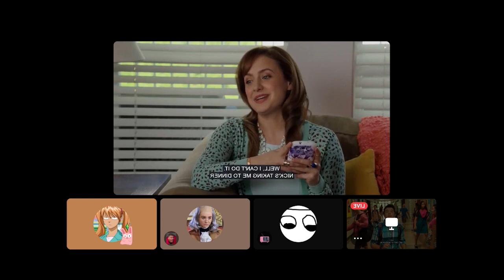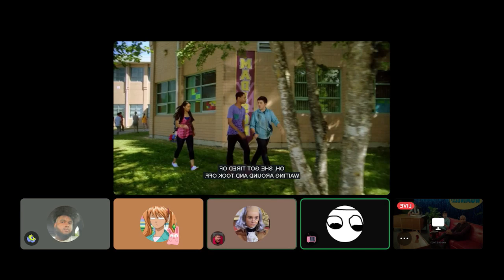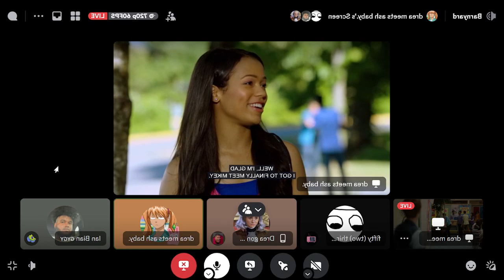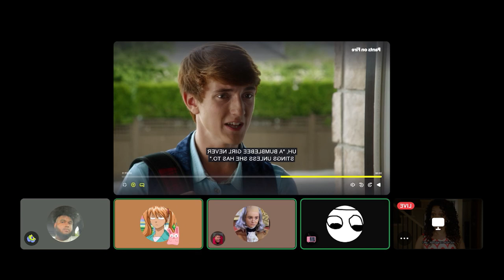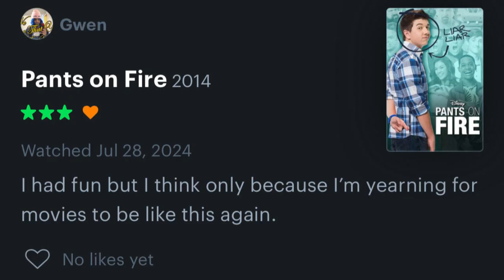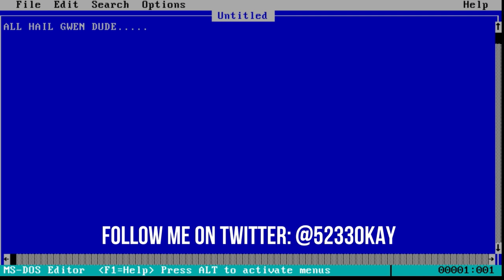WTF is Pants On Fire?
Pants on Fire is a Disney XD movie from 2014 about a kid who's lies start to come to life. And honestly it might be a masterpiece.